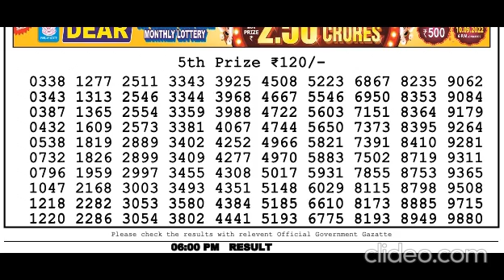Nagaland Lottery Sambad Live today 6PM 21.09.2023 Dear Bengal Morning Evening Night Sep 21, 2023